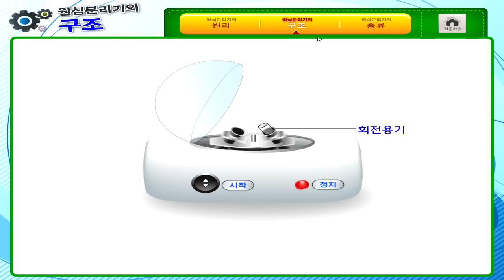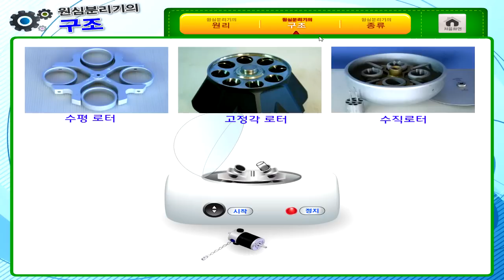원심분리기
원심분리의 종류

원심력에 의해 서로 다른 물질이 분리되는 원심분리의 원리에 대하여 알아본다.

원심분리기의 구조는 어떻게 되어 있는 지 알아보고 종류에 따라 구조가 어떻게 다른 지도 살펴본다.

분리용과 여과용 원심분리의 종류를 이해하고, 종류에 따라 실생활에 이용되고 있는 원심분리에 대해 알아본다.